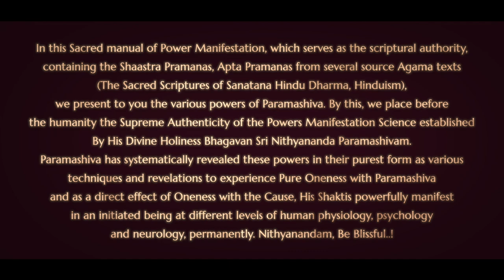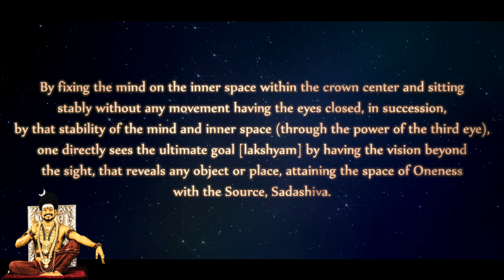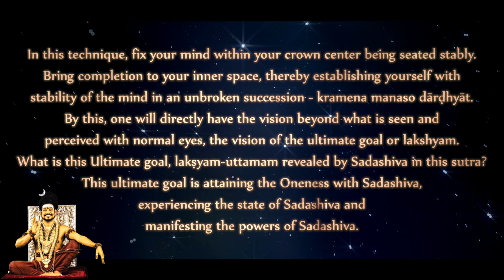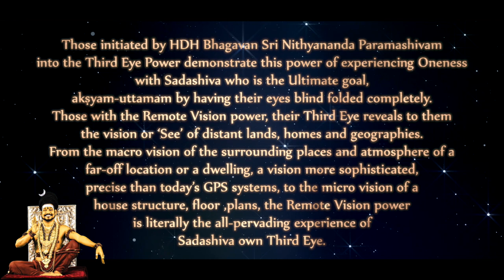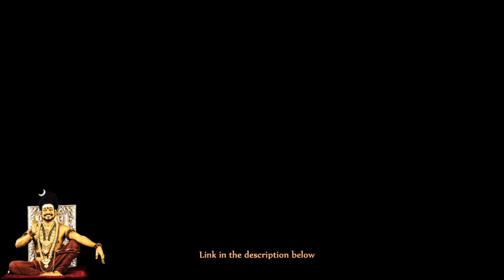Attain the Ultimate Goal - Nithyananda Jnana Paddhati - Verse 7 - Third Eye Powers